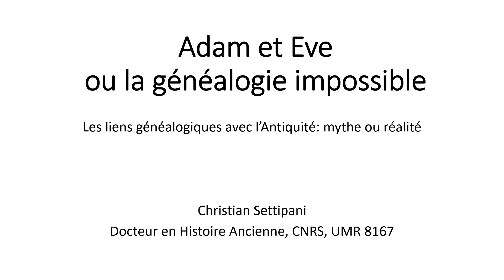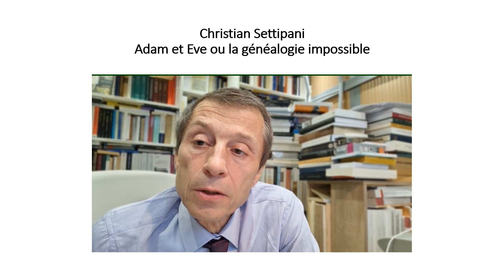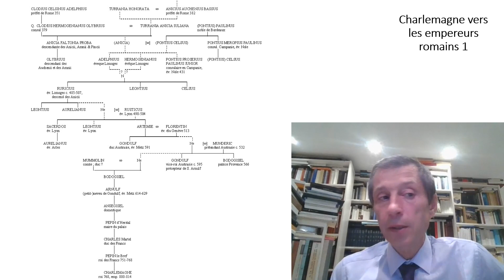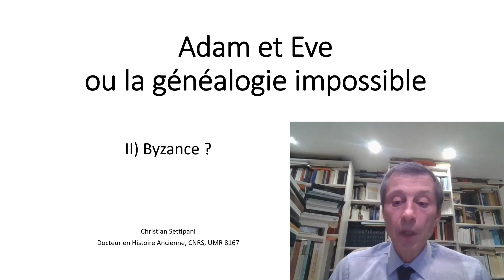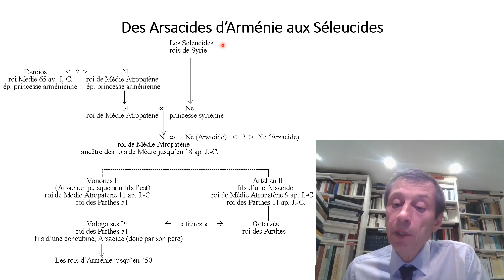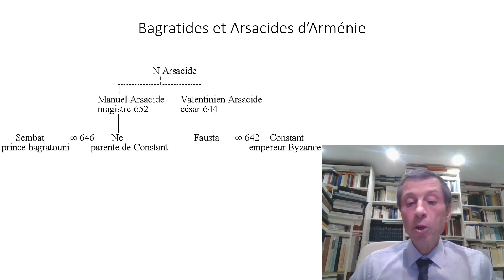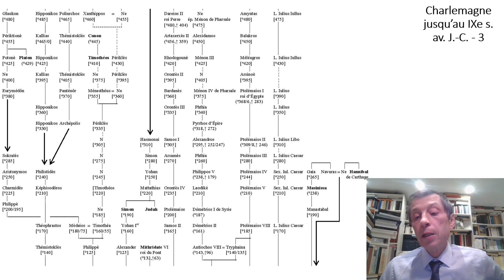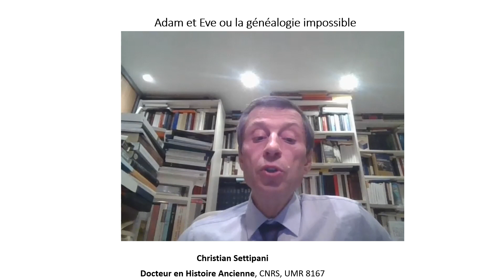Gene@Event2020 - Adam et Eve ou la généalogie impossible par Christian Settipani